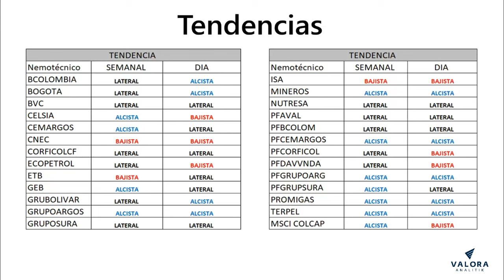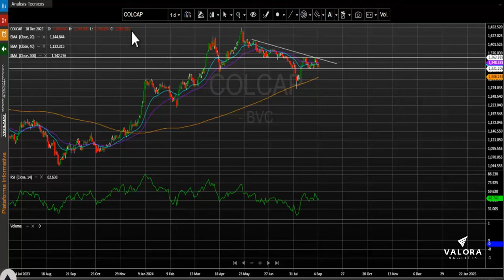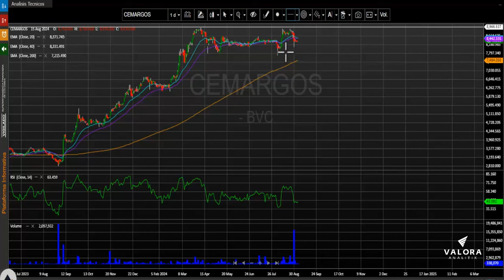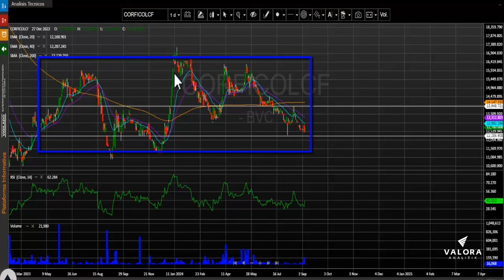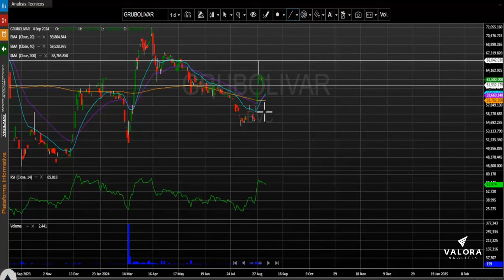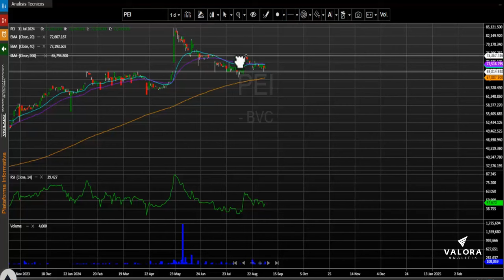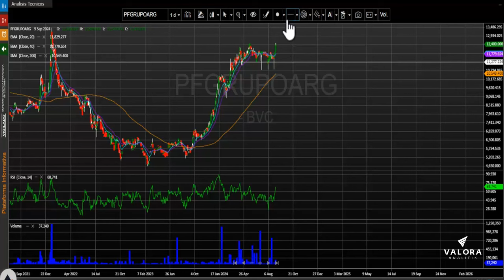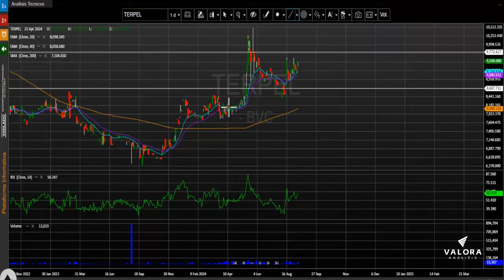Corficolombiana liderando la jornada de recuperación del MSCI Colcap: septiembre 06, 2024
El índice MSCI Colcap de la bolsa de valores de Colombia finaliza la jornada en 1.341,65 puntos registrando una variación positiva de + 0.41 % y pone fin a jornadas consecutivas de retroceso. El acumulado anual del índice se conserva positivo y presenta un cambio acumulado (YDT) de +12.25%.